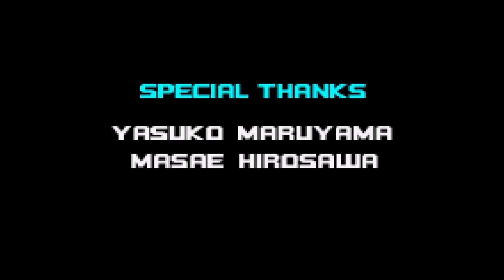Sonic Advance 2 - GBA playthrough part 1 (Sonic) (recorded 2023-04-02)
During this part I started a new file and completed the game as Sonic. I did not get any of the emeralds.